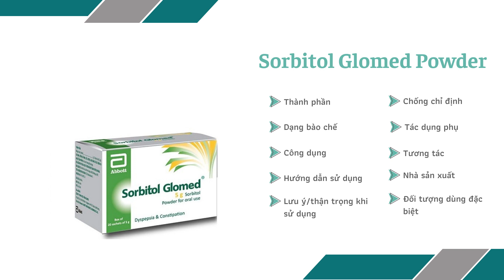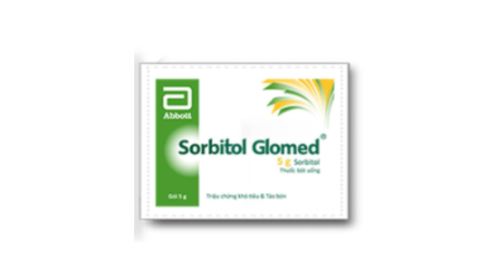Sorbitol Glomed - Thuốc điều trị triệu chứng khó tiêu và táo bón - Quaythuoctruonganh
Chỉ định Sorbitol Glomed
Điều trị triệu chứng khó tiêu và táo bón.